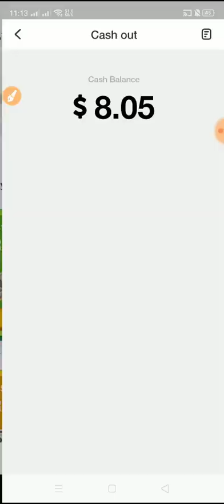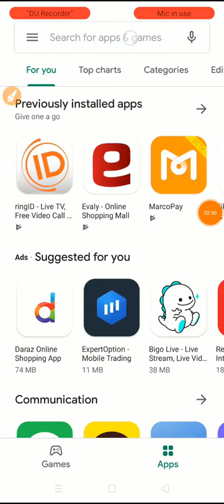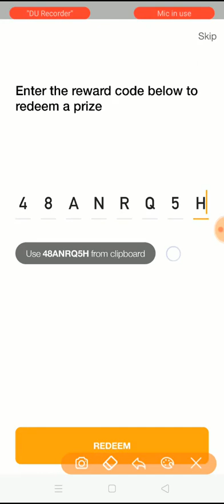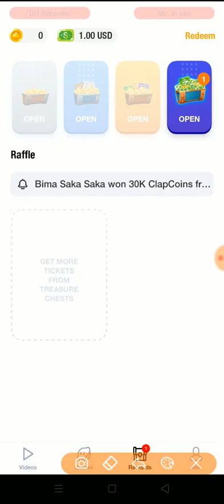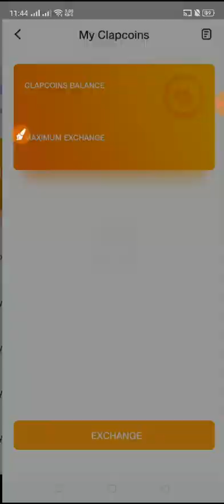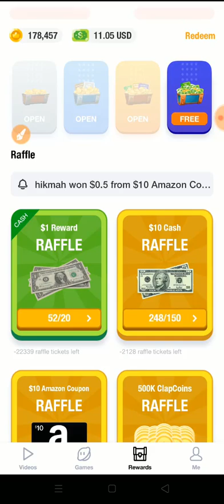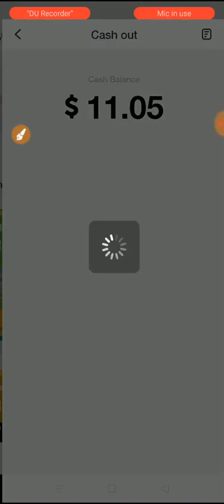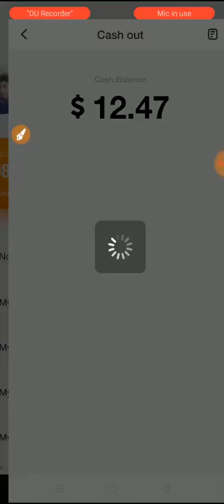খুব সহজে প্রতিদিন 5$-10$ আয় করুন , [Clipclaps App Big Update ]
??bangla tutorial
??Mobile tips

একাউন্ট খুললেই ১৬০ টাকা। প্রতি দিন ইনকাম
২০০/৫০০ টাকা। কেও মিস কইরেন না।

Refar cod  👉  48ANRQ5H

Refar cod Use $1
Total instent $2 ❤